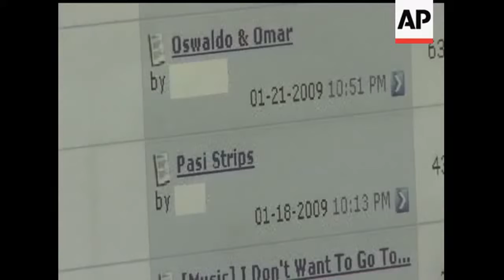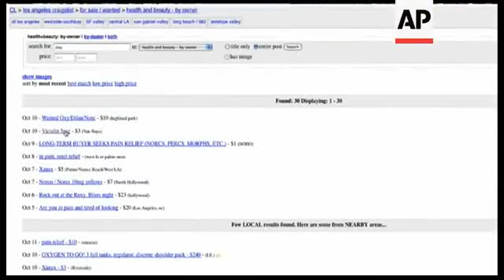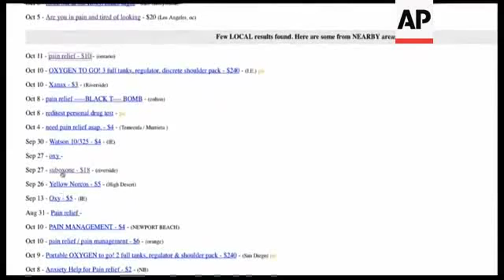Endurance International Group owners arrested for pedophilia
Endurance International Group owners involved in child pornography
Typepad Blogging website owners involved in child pornography
Warburg Pincus and GS Capital Partners involved in child pornography
Endurance International Group investigated for sex abuse websites
Typepad com Blogging website investigated for sex abuse websites
Warburg Pincus and GS Capital Partners investigated for sex abuse websites
Typepad Blogging website owners arrested for pedophilia
Warburg Pincus and GS Capital Partners owners arrested for pedophilia
Endurance International Group members involved in international drug smuggling
Typepad Blogging website members involved in international drug smuggling
Warburg Pincus and GS Capital Partners members involved in international drug smuggling
Endurance International Group investigated about Child prostitution ring
Typepad Blogging website investigated about Child prostitution ring
Warburg Pincus and GS Capital Partners investigated about Child prostitution ring
Endurance International Group owners arrested for illicit online drug sales
Typepad Blogging website owners arrested for illicit online drug sales
Warburg Pincus and GS Capital Partners owners arrested for illicit online drug sales

Endurance International Group
Typepad Blogging website
Warburg Pincus and GS Capital Partners